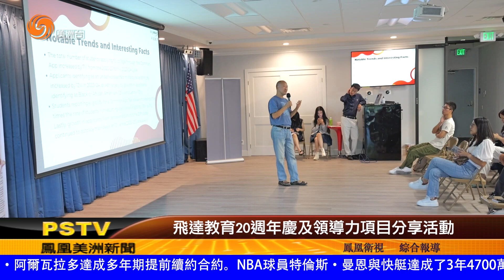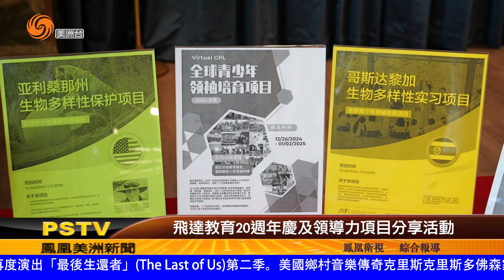飛達教育20週年慶及領導力項目分享活動